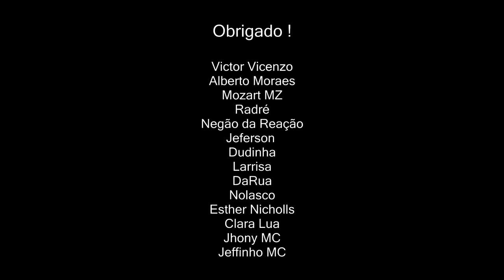Orochi vs Robaldo - O Dia que o Novato surpreendeu o Orochi na Batalha do Tank